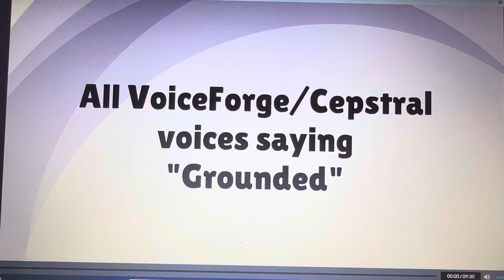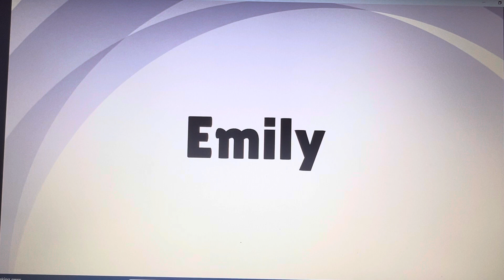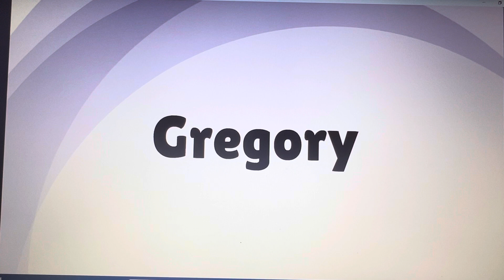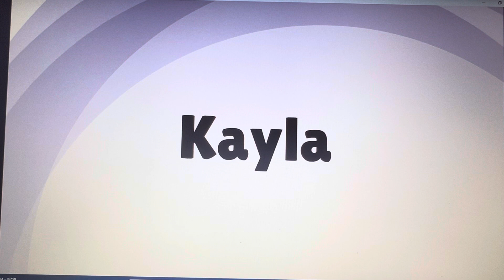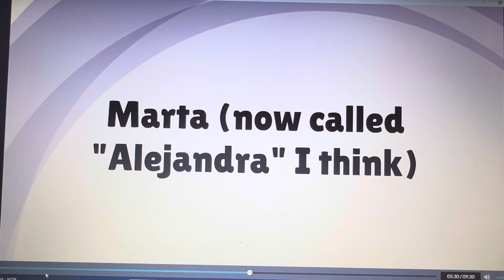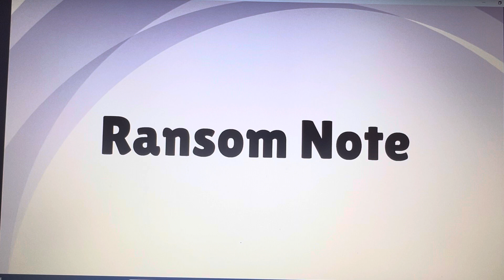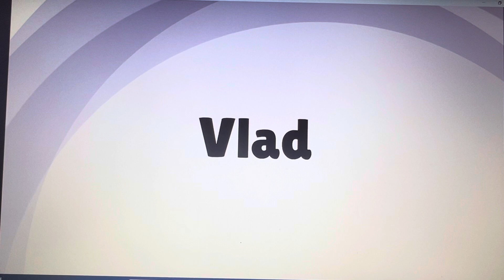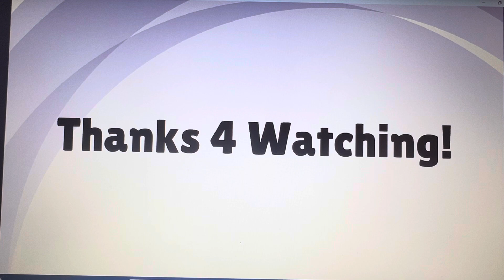Voiceforge/Cepstral voices saying “Grounded”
All Voiceforge/Cepstral voices saying “Grounded”

4:55 was a mistake but not the voices